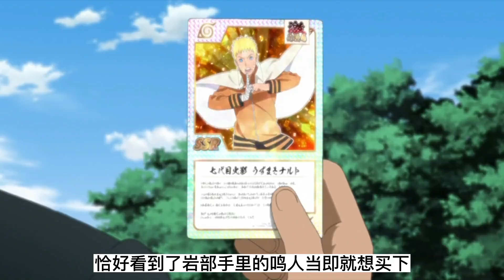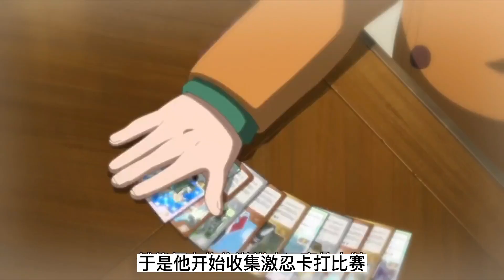鸣人父子共搓丸子